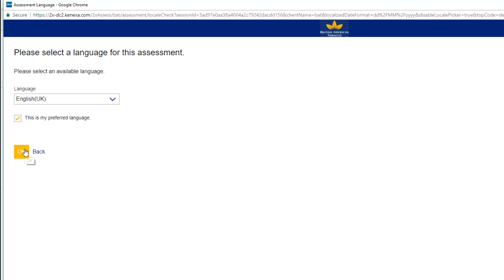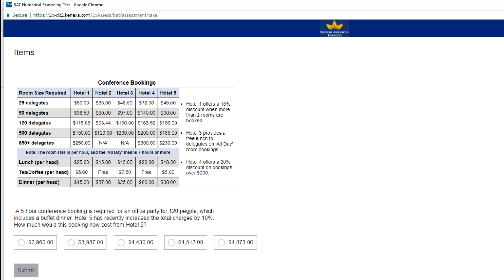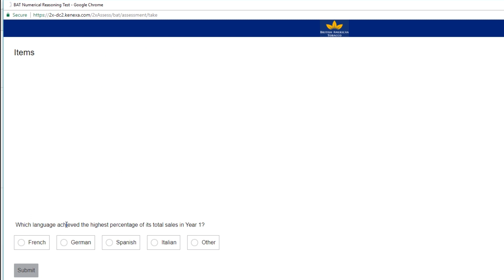British American Tobacco - Battle of Minds 2017 - Analytical Round Sample Question